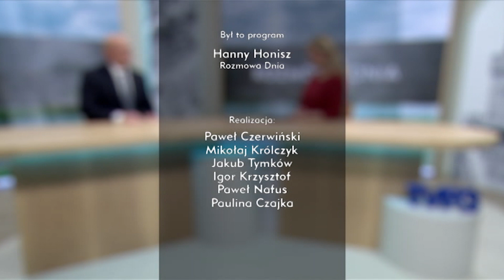Zobacz „Rozmowę Dnia” z Andrzejem Bułą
Gościem Hanny Honisz w programie „Rozmowa Dnia” był Andrzej Buła - marszałek województwa opolskiego. Tematem rozmowy były korzyści płynące dla Opolszczyzny z 20 lat członkostwa w Unii Europejskiej.